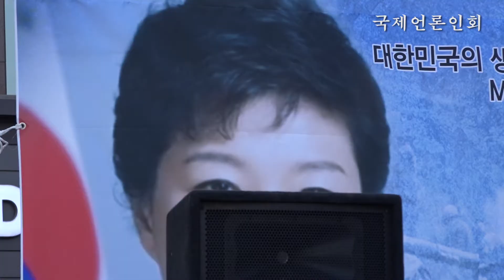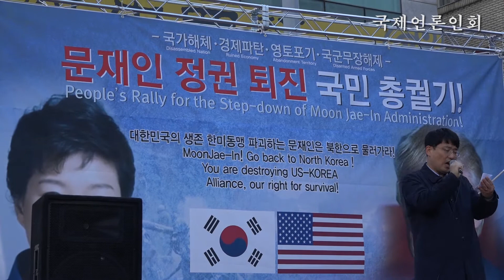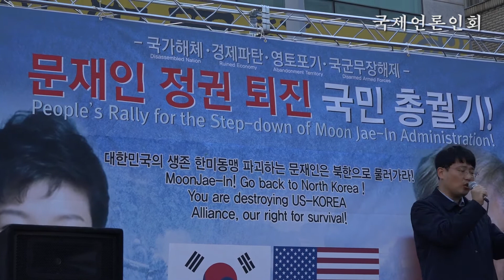문재인씨 여적죄로 고발한 도태우씨 여적죄 연설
2018년 11월 3일 오후 태극기시민혁명국민운동본부, 대한문 앞 태극기 혁명 국민대회